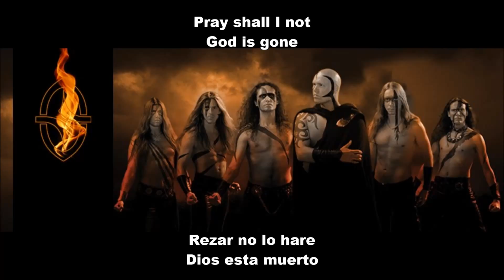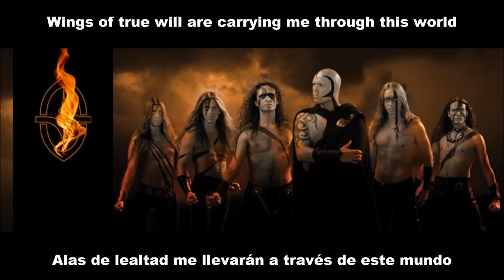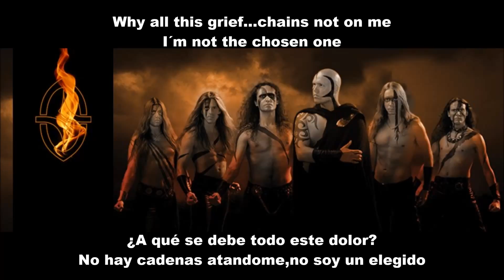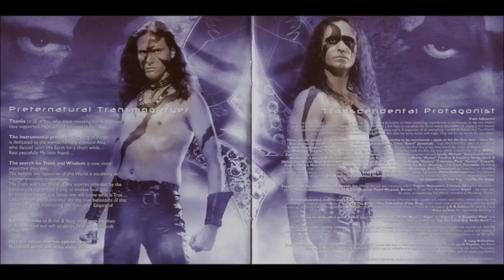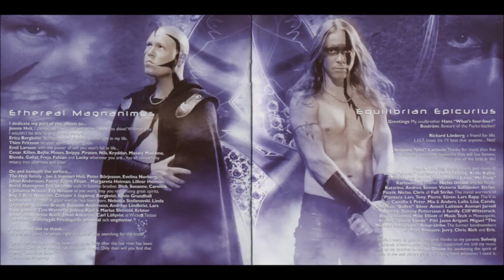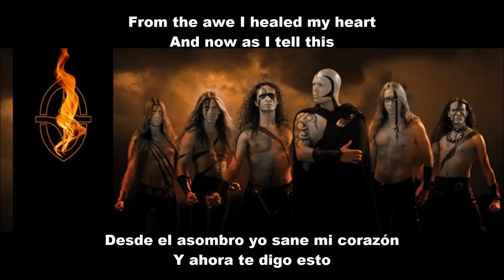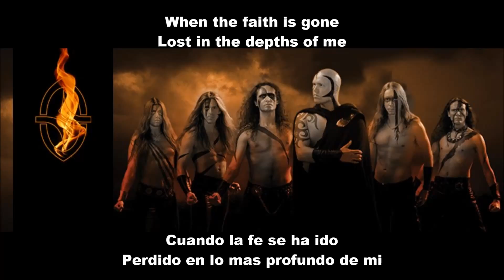Lost Horizon-Lost in the depths of me w/lyrics (subtitulos en español)